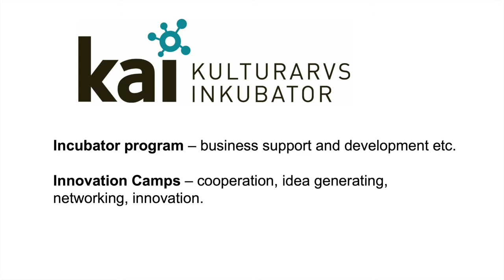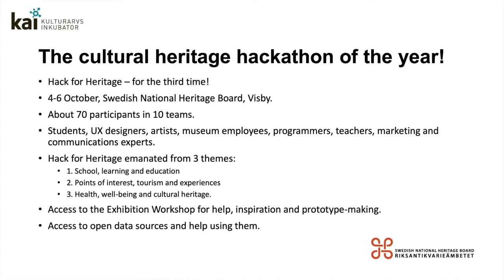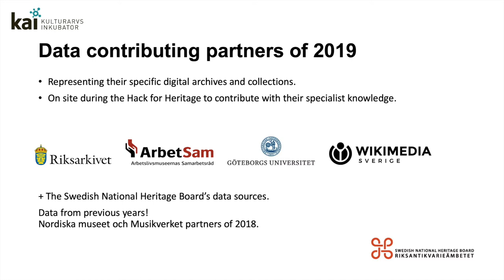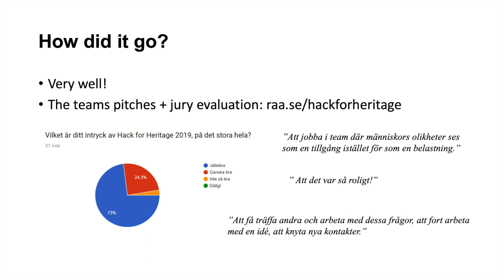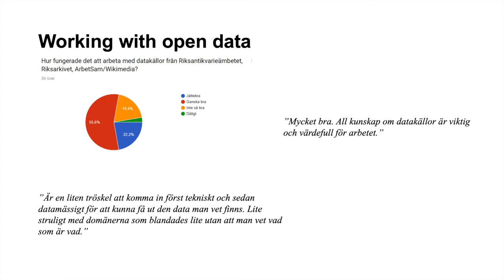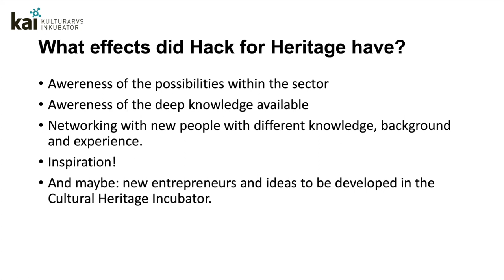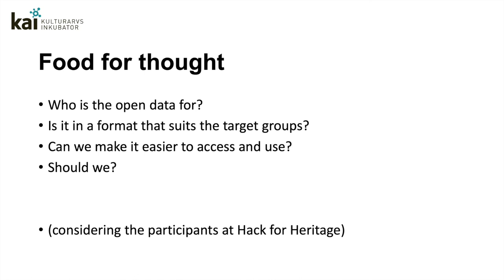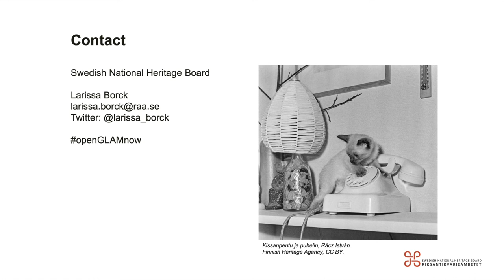Maria Svensk: Hack for Heritage, 25 November ("Open GLAM now" series)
Maria Svensk (Swedish National Heritage Board/Riksantikvarieämbetet) presents the hackathon "Hack for Heritage", organised in Sweden by Kulturarvsinkubatorn.

This presentation is part of the Swedish National Heritage Board's webinar series "Open GLAM now!". You can find all recorded sessions and presentations in our channel's "Open GLAM now" playlist.

Music: Maurice Ravel - Jeux d'eau (Martha Argerich, 1962), Public Domain.